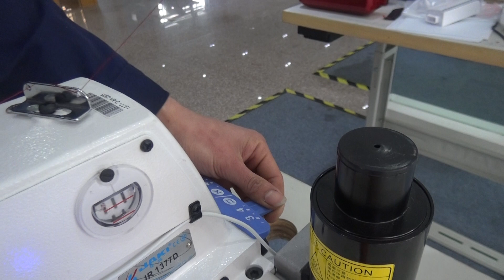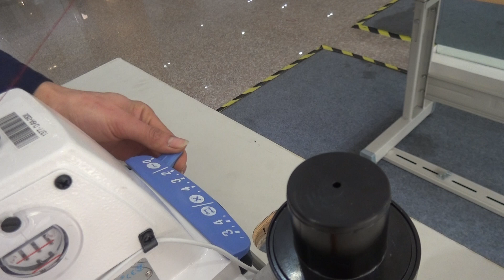佳岛直驱钉扣机JAKI Direct drive button machine JR1377D